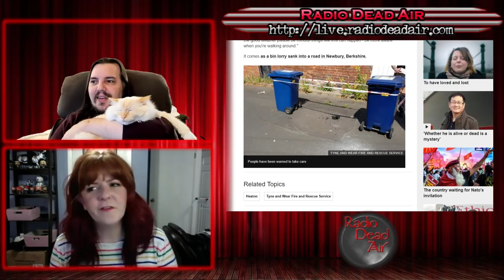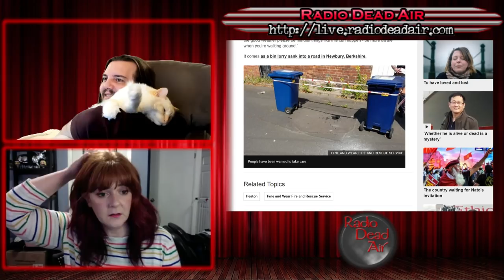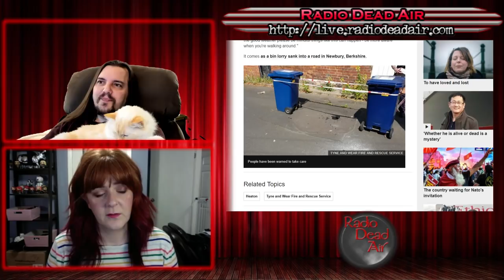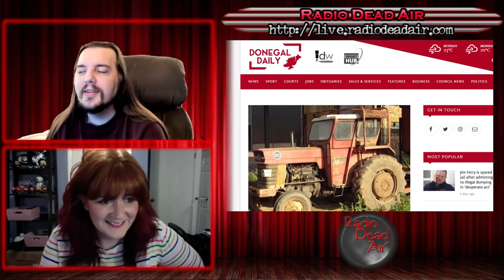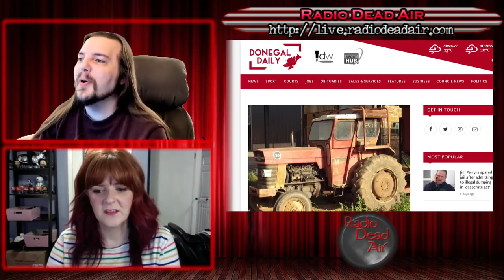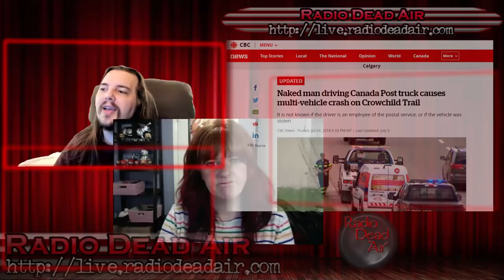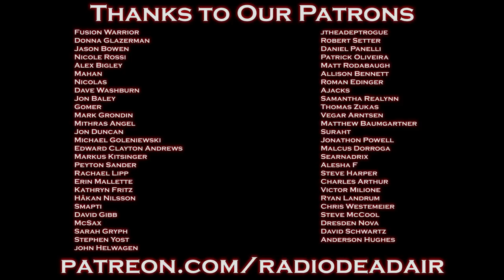WTFIWWY Live - You Hand Asplode! - 7/9/18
This week: another Splodey Day, another bunch of stupid stories! Also this week: a man gets eaten by a street, and another man does battle with aliens. Yeah, it's that kinda week ...